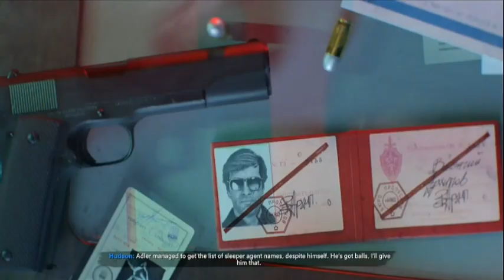Call of Duty Black Ops Cold War | Mission 10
pc,
 call of duty black ops cold war,
 gameplay,
 xbox,
 activision,
 ps4,
campaign,
 cod,
 cold war,
 cod cold war,
 call of duty black ops cold war campaign,
duty,
 video game,